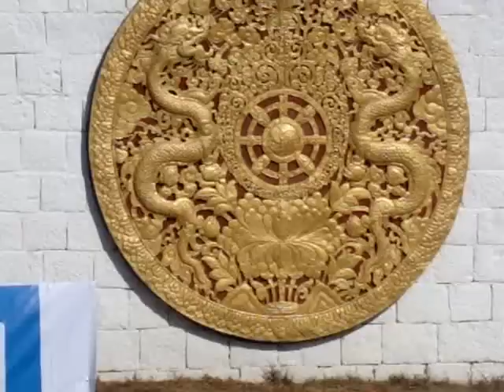BFF Turf : Thimphu : probably the best soccer pitch in the world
thanks to UgenTD - i got this opportunity to train with the U14 Girls team